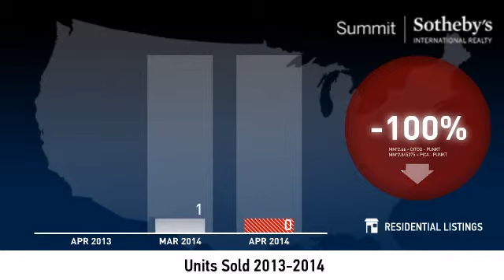Prospector - Single Family Home - April 2014 Market Update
Real estate is local,  which is why we offer you current and historical data from our local Park City MLS to produce detailed, highly visual and easy to interpret videos that clearly demonstrate market trends for single family homes in Prospector.